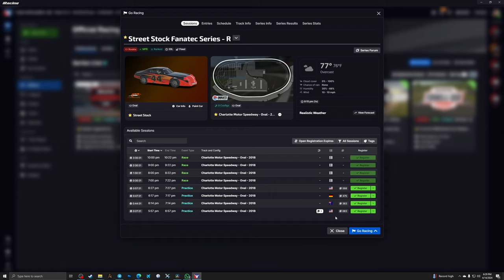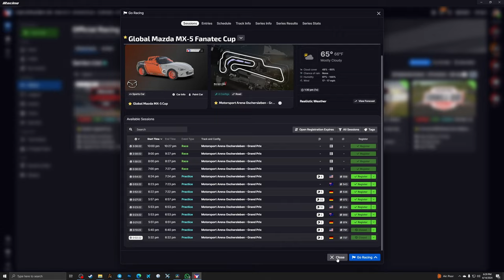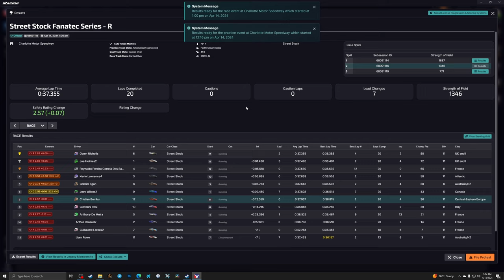My First 2 Oval Races In Street Stock Fanatec Series - R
First time racing in ovals in iRacing. This type of racing present different challenges, and i'm glad i tried it.
My first 2 races from my road to D license. Can i not finish last in any of them?

My PC Specs:
64GB DDR5 6000MHz CL40 Dual Channel
1440P Monitor

G27 Wheel
Fanatec CSL Elite Pedals V2
TrackIR with TrackClipPro
Thrustmaster WARTHOG HOTAS and Joystick, and some rudder pedals that don't work too well. :)